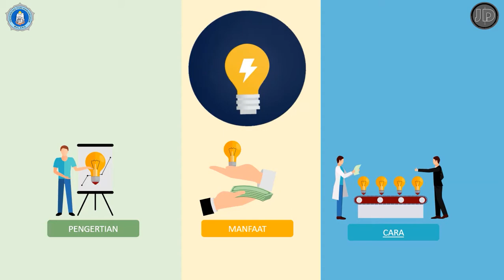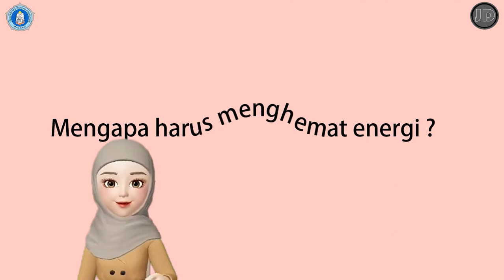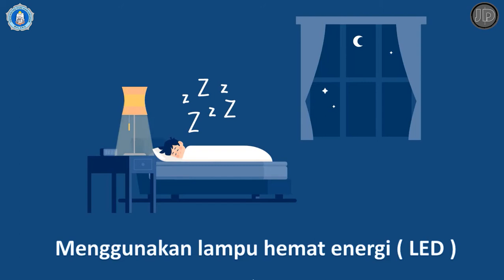Hemat Energi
Video ini diperuntukkan siswa SD kelas IB materi hemat energi